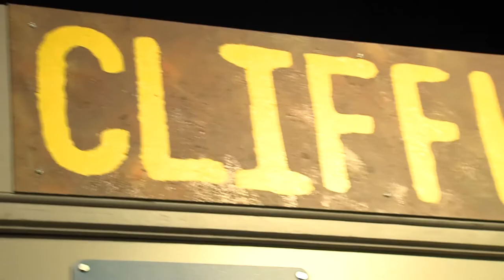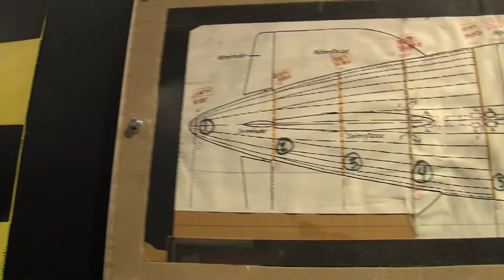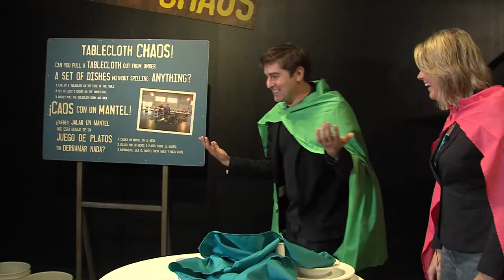MYTHBUSTERS behind the scenes with Tory Belleci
Kelly Heidbreder gets a chance to meet her Super Hero, Tory Belleci. Find out some behind the scenes pranks and personalities of the hit Discovery Channel Show, Mythbusters.